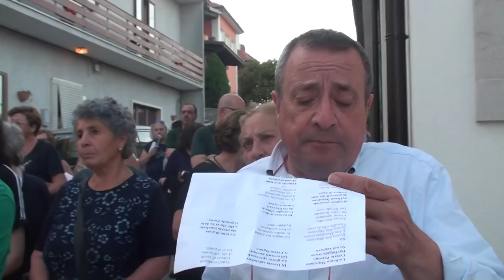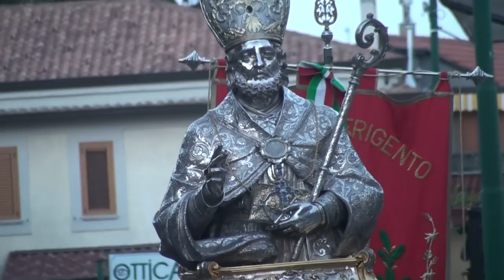Speciale-Festa San Marciano-Patrono di Frigento -14 giugno 2019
Processione di San Marciano e dei Santi Patroni per le vie del Paese, accompagnata dalla Banda Musicale "Città di Grottolella"